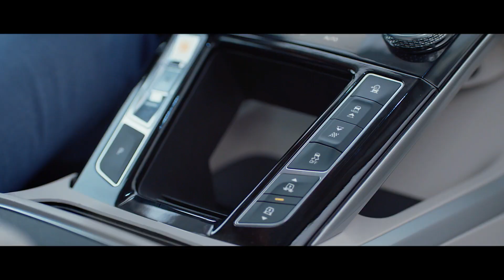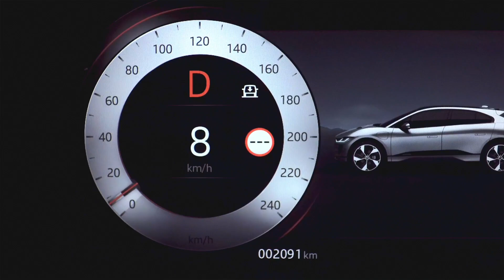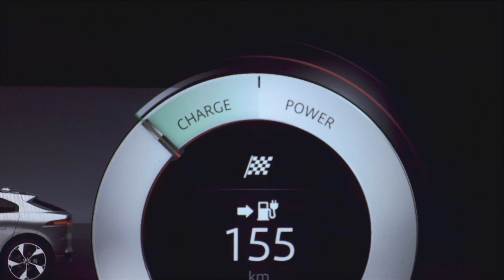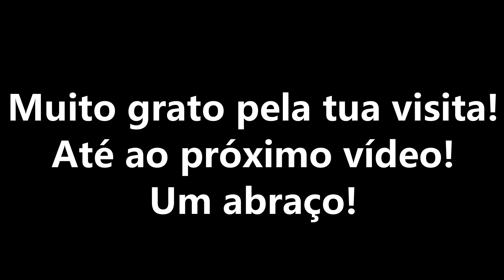JAGUAR I-PACE - O FABULOSO SUV ELÉTRICO DE 400 CAVALOS - SPUNIQCARS VLOG #14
Olá amigos!

O presente teste foi feito ao abrigo do evento ELECTRI-CITY TOUR que passou por várias cidades espanholas, Lisboa e finalmente na cidade Invicta, tendo sido organizado pelo grupo JAGUAR LAND ROVER.

Extremamente bem organizado e, apesar do tempo chuvoso, o teste permitiu, com a ajuda de um instrutor credenciado da Jaguar, atestar praticamente todas as qualidades que fazem desde SUV elétrico um automóvel altamente eficiente, desportivo e atrativo, cujo design aerodinâmico e apaixonante vai cativando cada vez mais usuários, particularmente em Portugal. A Jaguar, apesar de agora inserida no grupo indiano Tata Motores, mantém a sua essência desportiva, mesmo com este seu primeiro veículo de propulsão totalmente elétrica, capaz de debitar 400 cavalos de força bruta que se manifestam sobretudo no modo Dynamic, e é aí que a aceleração de 0 a 100 km/h se torna assombradamente mais forte (4,8 seg), mesmo com o elevado peso cifrado em pouco mais de 2500 kg.

Artigo completo sobre este modelo brevemente disponível no website do blogue.

Espero que se divirtam com este vídeo! Um abraço a todos!

Subscrevam o blogue SPUNIQCARS nas seguintes plataformas! Obrigado pela preferência!